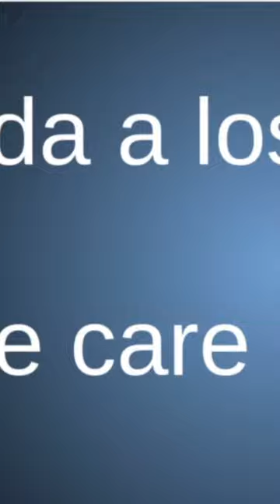#2 KUNG FU PANDA Vida Real / Real Life (SHORT)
Corto / Short

Inicio / Beginning 0:00
Contenido / Content  0:03

Hola

Presentamos como serian los personajes de la saga de peliculas Kung Fu Panda en la vida real, parte 2.

¿Ya viste las peliculas?

¿Ya viste la nueva serie de Kung Fu Panda El guerrero dragon, temporadas 1 y 2, del 2022 y 2023?

Mira DreamWorks

Mira tambien el video de como serian Mix 1 de personajes en la vida real, incluye de Amigos Salvajes Open Season parte 1, Sing 1, Vivo, Kung Fu Panda partes 1 y 2, fuerza g Cobayas, Artur, Madagascar 1 y 2, Encanto 1 y 2, Liga de Super-Mascotas 1, Reino Infantil 1, Katy la oruga y Perro Rockero 1

#1 MIX Vida Real PERSONAJES

Hello there

We present how the characters of the Kung Fu Panda movie saga would be in real life, part 2.

You already watched the movies?

Have you seen the new Kung Fu Panda series The Dragon Warrior, seasons 1 and 2, 2022 and 2023?

Watch DreamWorks

See also the video of what Mix 1 of characters would be like in real life, includes Wild Friends Open Season part 1, Sing 1, Vivo, Kung Fu Panda parts 1 and 2, force g Guinea pigs, Artur, Madagascar 1 and 2, Encanto 1 and 2, League of Super-Pets 1, Children's Kingdom 1, Katy the caterpillar and Rock Dog 1

#1 MIX Real Life CHARACTERS